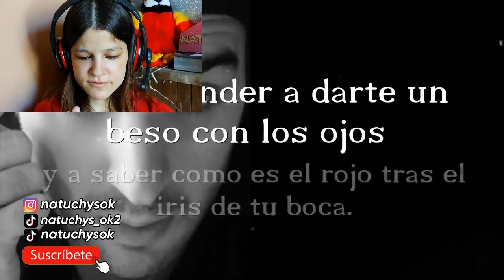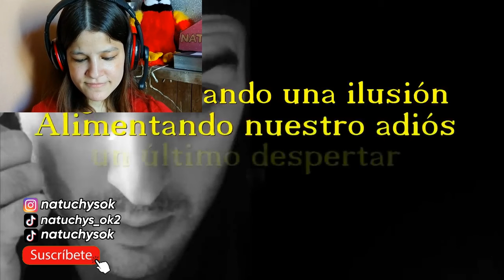REACCIÓN 3. BROCK ANSIOLÍTIKO - Puñetazos De Ausencia ft. N.O.E DLUX[UN LUGAR EN MIS IDEAS]Natuchys